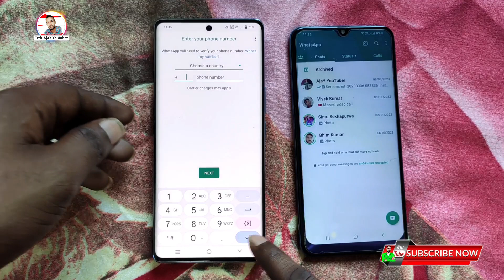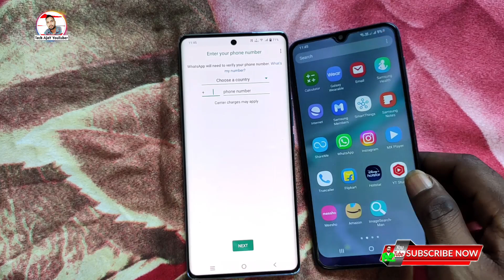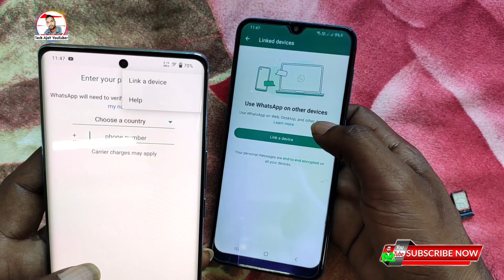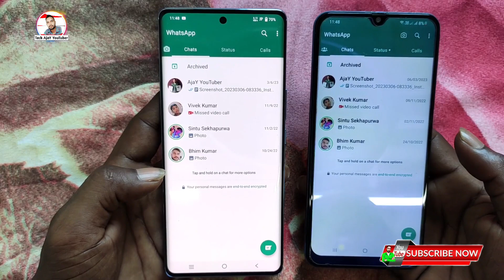WhatsApp me link device ka option kaise laye || link a device option not showing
Topics Cover
whatsapp me link a device option nahi aa raha hai,
whatsapp me link device ka option kaise laye, whatsapp me link a device kya hai,
whatsapp me link a device enable kaise kare,
link a device ka kya matlab hai,
how to fix whatsapp link a device option not showing, link a device option not showing,
link a device option not showing in whatsapp, whatsapp link a device option not showing